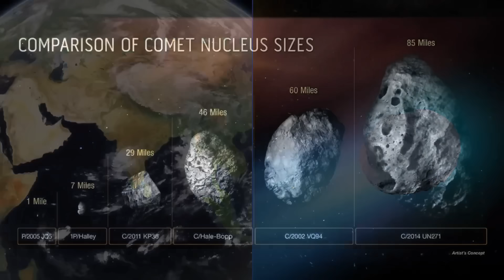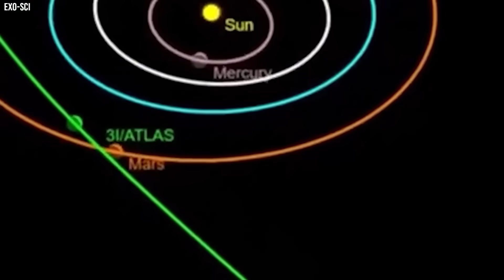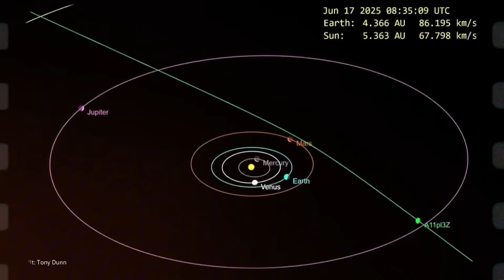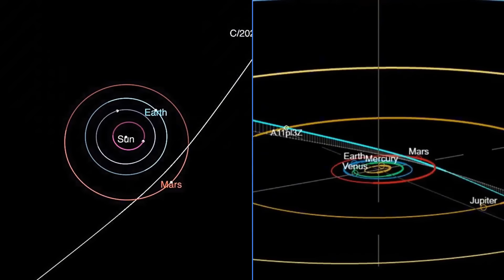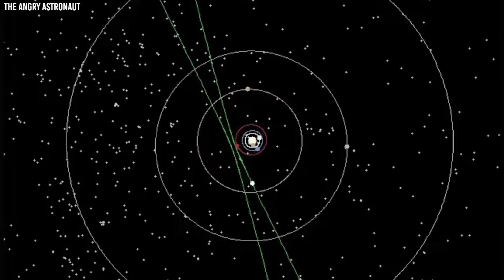NASA Tracking 14 Objects Following 3I ATLAS — IT’S A HURD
In July 2025, NASA’s asteroid tracking systems raised an unexpected alarm when 14 mysterious objects were detected racing through the solar system. Each followed the exact same hyperbolic trajectory as 3i atlas, the third confirmed interstellar visitor. Overnight, headlines exploded, researchers rushed to analyze the data, and planetary defense protocols sprang into action. The biggest questions arose: why were these objects traveling together, and where did they originate?

While official reports assured there was no immediate danger, experts scrambled to interpret this unparalleled cosmic event. Technology, policy, and the entire concept of planetary security suddenly hung in balance. Panic was not an exaggeration following the Atlas alert on July 1, 2025.